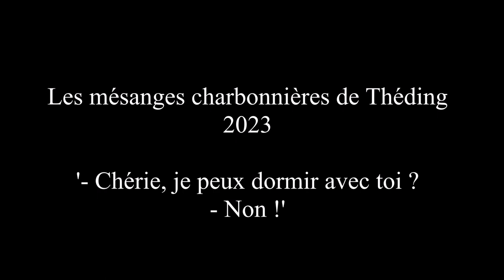Chérie je peux dormir avec toi ? Non ! - 29/04/2023 - Les Mésanges Charbonnières de Théding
Découvrez l'intégralité de la saison 2023 des mésanges charbonnières de Théding sur cette